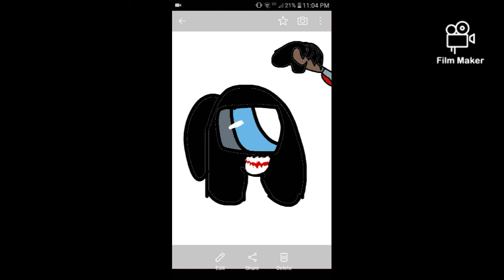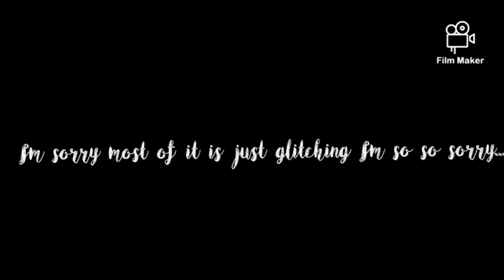just a little among us skit (really fast)